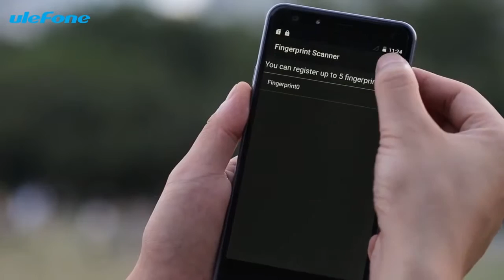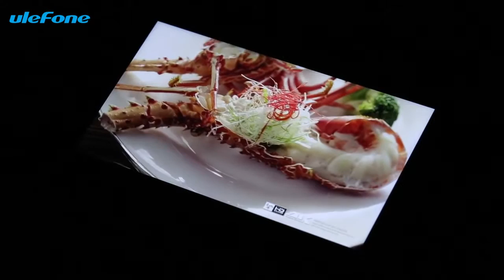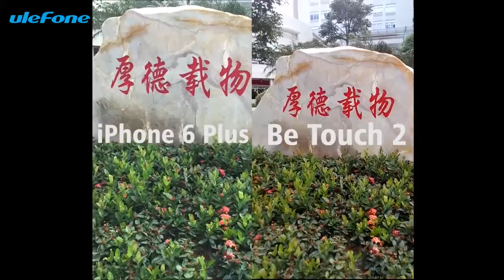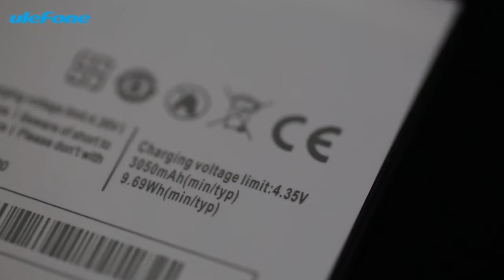Ulefone Be Touch 2 MTK 6752 Front FingerPrint 3GB RAM Full HD Sony IMX214 13MP camera 3050 mAh